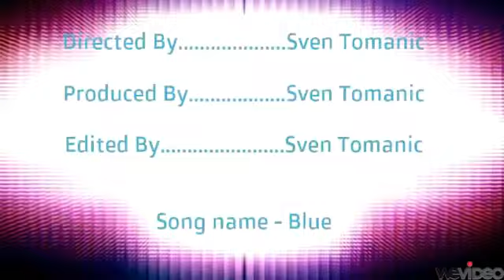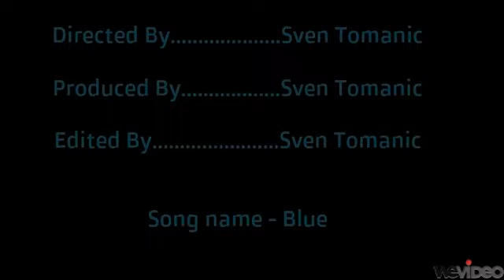Blue Song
Whole song and video was made by me with little (but necessary) help from my friend Mladen Konecky! Hope you enjoy! :D